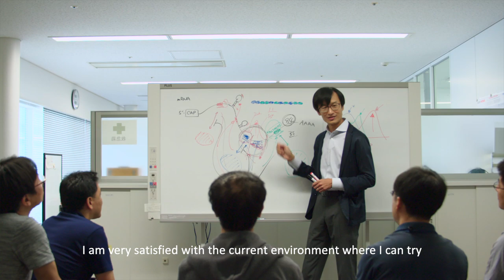Faces of R&D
Our global team of researchers and scientists talk candidly about why they chose Takeda and the motivation to do the best they can at the company.